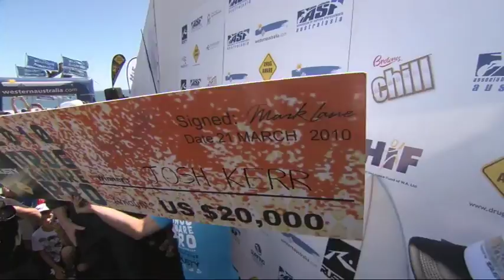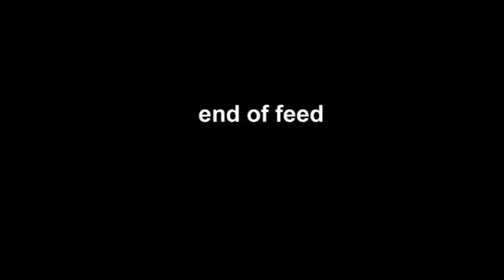Josh Kerr Wins The Drug Aware Pro - TransWorld SURF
Josh Kerr wins the 2010 WQS 6* Drug Aware Pro at Margarte River in Western Australia